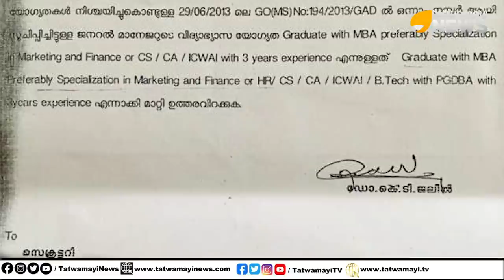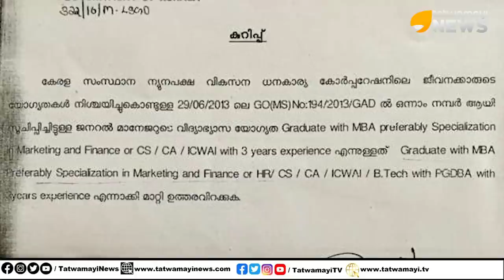ജലീലിന്റെ രഹസ്യങ്ങൾ പുറത്തായി ..എന്നാലും പാർട്ടിയും മുഖ്യമന്ത്രിയും ഒപ്പമുണ്ട് |ktjaleel